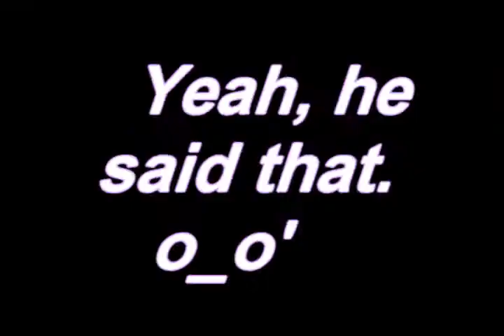YTPMV - Vince Sets Up Shop In Volcano Valley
I know DJStevePorter already pefected this source, but I still wanted to do something of my own with it. I spent a bit more time on visuals and effects than I have in the past. I'm really pleased with how this turned out. ^_^

The backing track is Volcano Valley (Act 2) from Sonic 3D Blast. The rap portion, of course, comes from Mr. Vince Offer and his fabulous infomercials.